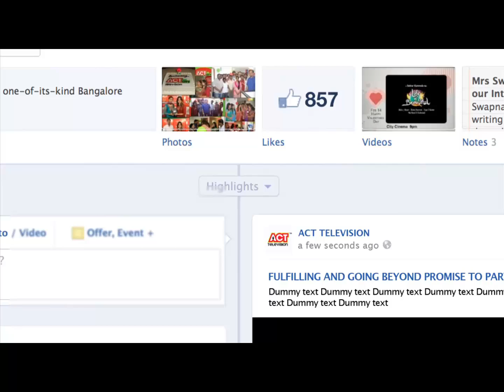Fullfilling and going beyond the promise Composite